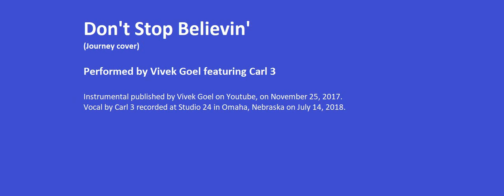Don't Stop Believin' (Journey cover) - Vivek Goel featuring Carl 3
I looked one day on Youtube, to see if anyone had done this song in a minor key.  What I found was a fully developed instrumental by Vivek Goel.  The man is a genius.  See below for links to his channel and his arrangement.  I took his track to the studio and made my own vocal arrangement based on Journey's original song.